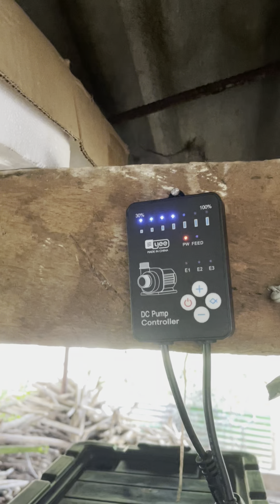DIY pond Filter Box - Crayfish Farming